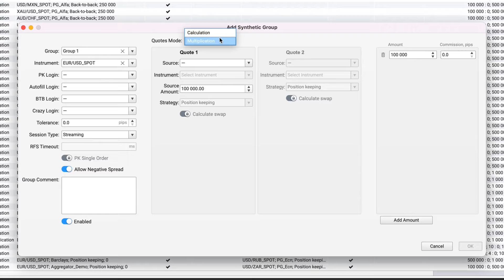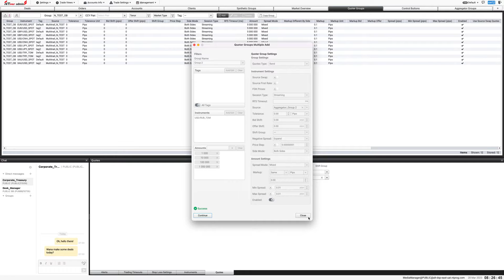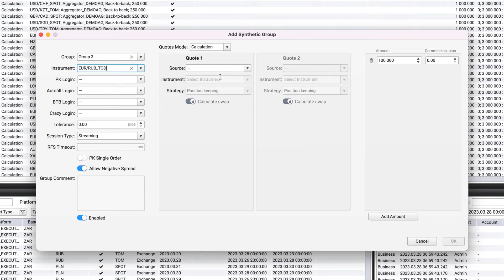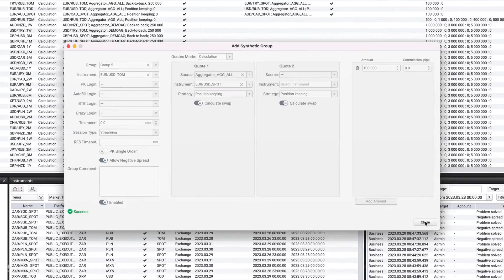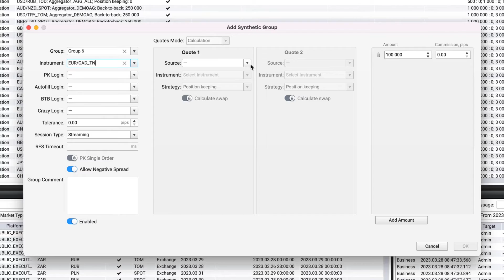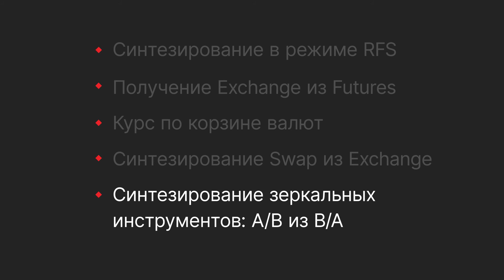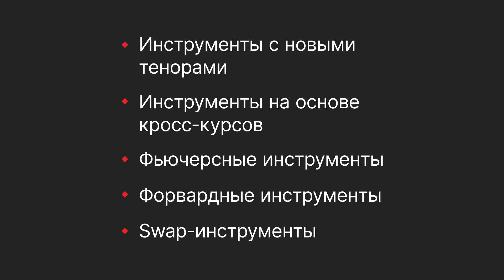NTPro - Synthetic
В данном видео рассказывается о компоненте Synthetic, который позволяет создавать дополнительную ликвидность с помощью синтетических инструментов.

00:00 - Вступление
00:10 - Теория по Synthetic Group
00:44 - Настройка Synthetic Group
02:00 - Синтезирование нового инструмента на основе общих ассетов
03:04 - Режим Calculation: Exchange/Swap/Forward/Futures
04:29 - Режим Multiplication: добавляем ликвидность
05:11 - Где ещё можно использовать настройки Synthetic
05:33 - Подведение итогов

Благодарим за внимание, ролик подготовлен командой НТ Прогресс.
Чтобы узнать больше о нас и системе NTPro, заходите на сайт